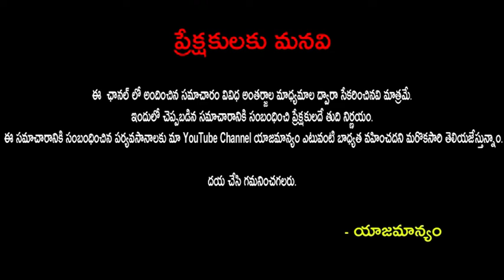మిధున రాశి 2019 | Mithuna Rasi 2019 | July Rasi Phalalu 2019 | Astrology 2019| publictalktv